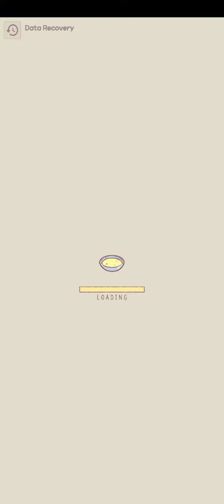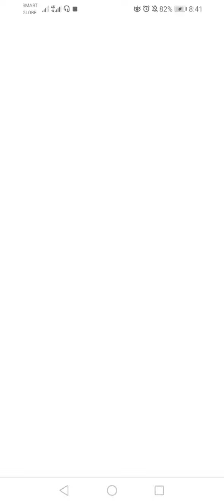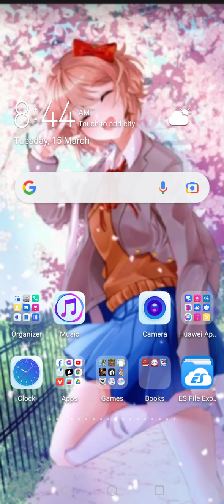Cats&Soup | Observatory and Café themed costumes, pets, and furnitures (Update 1.8.8)